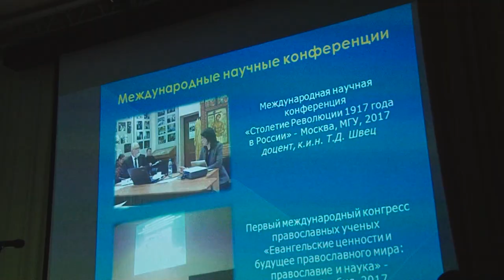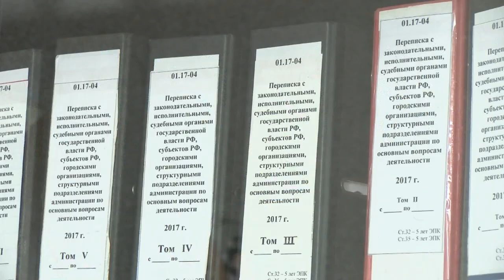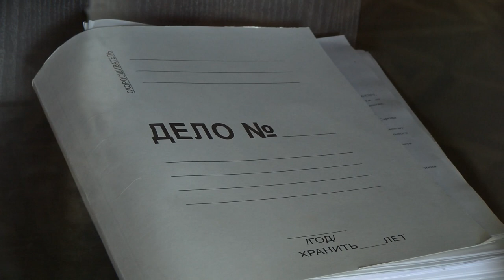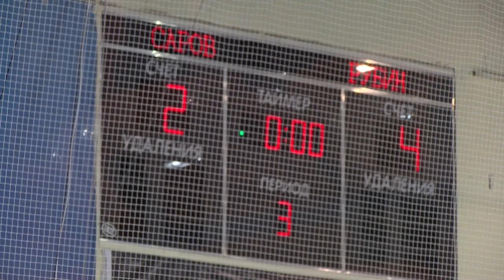Новости Сарова 21.09.2018